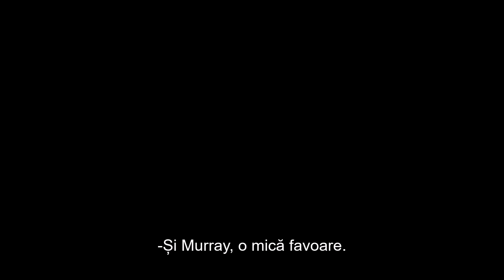Film Joker - Trailer 2 - 2019 - Subtitrat În Română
And keep in mind. I answer to all of you, no matter what. :)

This channel is the second account after the Reverse Fuhrer because YouTube suspended my previous account.

Main areas of interest: DC, Marvel, Star Wars, Dexter, Hannibal, Condemned, Outlast, Anime

Just keep in mind to enjoy these videos and don't be a jackass. I won't act like a smartass if you behave properly